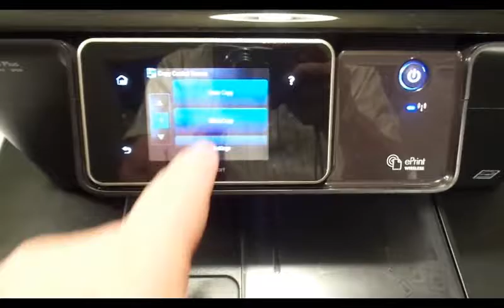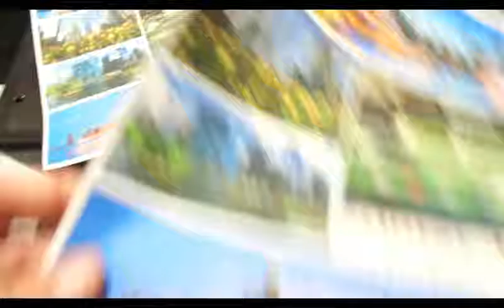HP Photosmart Plus B210a